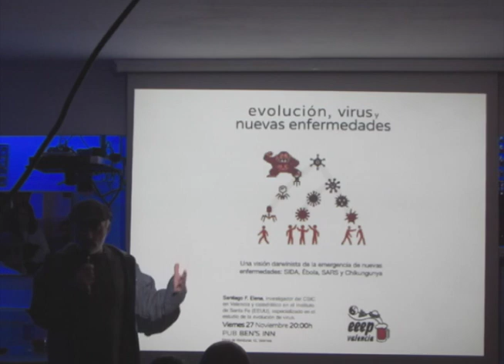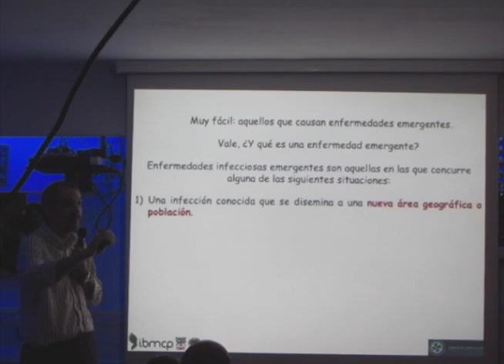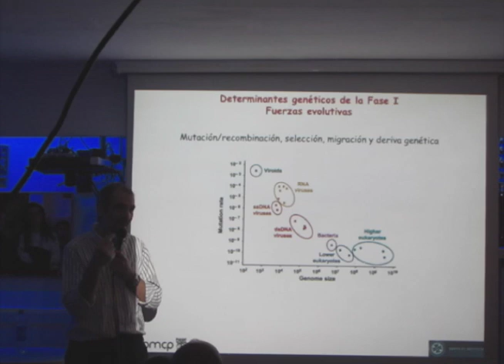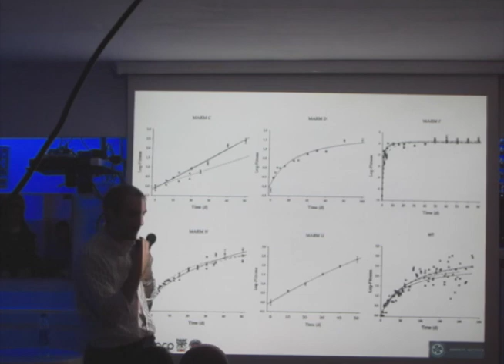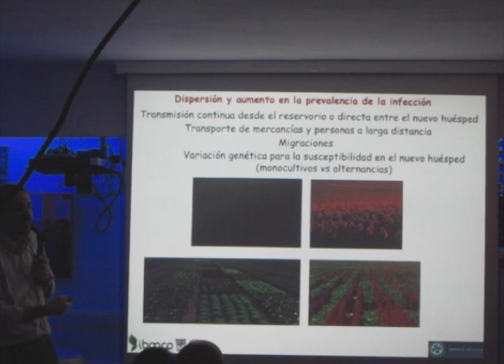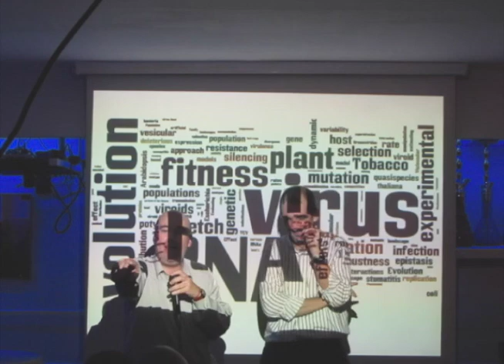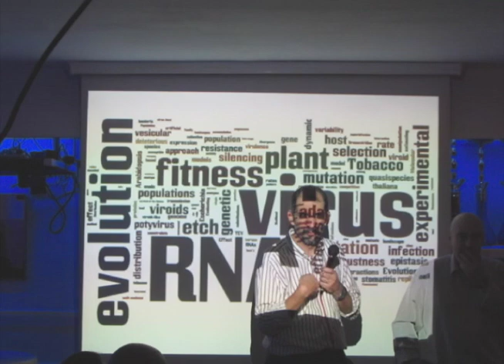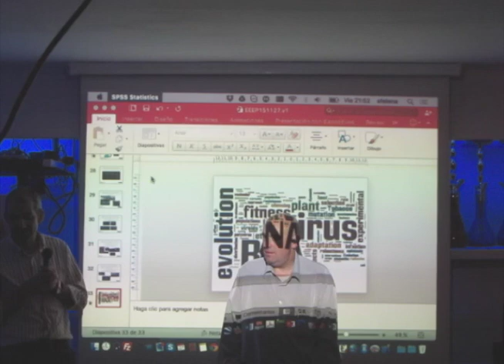Evolución, virus y nuevas enfermedades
Santiago F. Elena.